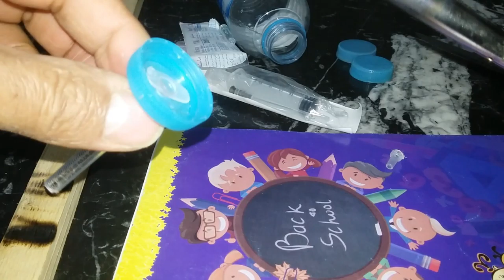اصنع بنفسك زغاطة زغاليل بجنيه والخلطة الجبارة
زغاطة_زغاليل_الحمام_اطعام_الزغاليل خلطة تسمين زغاليل الحمام طريقة صنع زغاطة زغاليل الحمام وتأكيل الزغاليل الخلطة الجبارة لزيادة الوزن لإنتاج زغلول عملاق،،،
الخلطة عبارة عن ذرة حمام ذرة أصفر عدس أصفر فول مجروش علف دجاج بادئ 23 فى المائة بروتين من كل صنف نصف كيلو زائد معلقة كزبرة زائد ملعقة كركم زائد ملعقة خميرة جافة بودر تطحن كل المكونات جيدا فى الكبة وبعد الطحين يضاف عليها كيس لبن جاف بودر وتقلب جيدا وبالهنا والشفا

ملحوظة

ممكن ان نضيف عليها مكونات أخرى مثل الحلبة واى اعشاب او أدوية او فيتامينات مثل جروفيت بلس او سلينيوم او ديكال او بيديكال او حتى الفلاجيل ولكن إضافة الأدوية وقت الاستخدام فقط وحسب الاحتياج

رابط فيديو

اسهل وارخص زغاطة زغاليل اللبا

رابط فيديو أسهل وأرخص زغاطة زغاليل